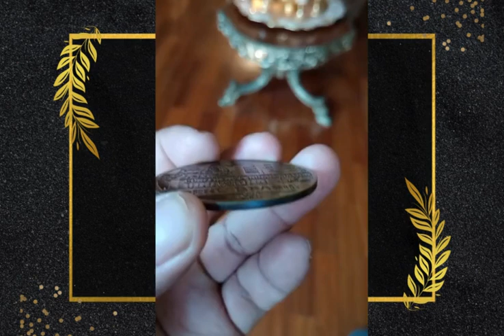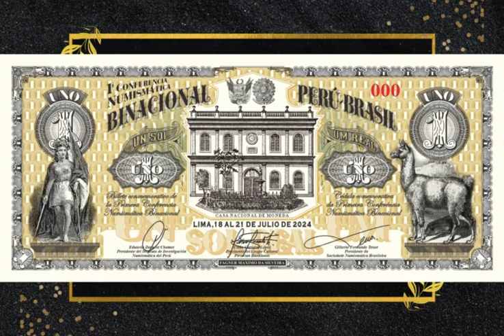1ª Conferencia Numismática Binacional Perú-Brasil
na cidade de Lima, Peru, de 18 a 21 de julho acontece a 1ª Conferência Numismática Binacional Peru-Brasil, sob organização do Grupo Cultural Peruvian Banknotes, de Cesar Corrales e participação da SNB - Sociedade Numismática Brasileira.
O evento internacional motivado pelo Presidente da SNB e o Vice Presidente,  conta com participação de numismatas conferencistas do Peru, Brasil, Equador e Bolívia.
Exposições de moedas, cédulas e medalhas e intensas atividades mobilizarão colecionadores peruanos e estrangeiros visitantes.